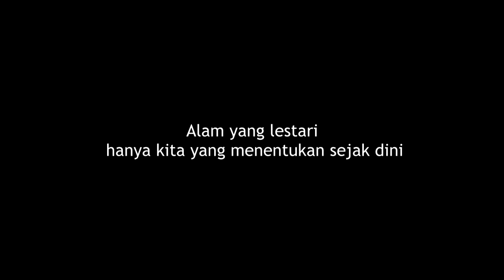AFGP 2016 (Sumber Daya Alam) (Irma Yulisma) (Trisakti) (Teknik Perminyakan)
AFGP 2016 .

AFGP 2016
AFGP 2016
AFGP 2016
AFGP 2016
AFGP 2016